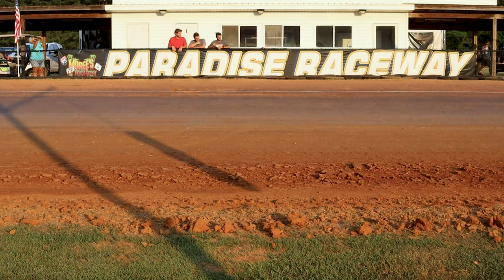BIG MONEY at Paradise Raceway Eddie Mishue Memorial AMAZING EVENT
Okay y’all! HUGE race here $5050 to win 50 lap race on HBM Reaper Tires at Paradise Raceway! This is the 2nd Annual Eddie Mishue Memorial race! This is honoring The Godfather of racing himself! Very important race to the karting community. Eddie Mishue made a massive impact in the community, so to be able to capture this event is truly amazing! Would mean a lot if y’all could share this with your friends and family. Hope everyone enjoys this race, it is a little bit longer than our normal videos, but it is a really important race! Thanks to everyone who continues to support what we do!

Race Start at 02:46

Shoutout to Korrupt Klutches for the shirts! Go check them out for all your clutch needs. Truly top of the line best of the best clutches!

For Y'all 212 Guys, or anyone interested in small engines, Check out  @KentuckyFriedFixes   very Informative and Thorough!

For another great channel with Pov footage via cambox check out @jstanleyjr22

Big O tribute
Liberty Raceway Park
Triple T Raceway
Coleridge Speedway
The Old Stateline speedway
Mountain Creek Speedway
Millbridge Speedway
Low Country Kartway
Clone 390
Clone 375
Clone heavy
Clone Medium
Clone 425
Predator Motor
Harbor Freight Motor
Honda Clone Motor
NASCAR
Karting
Champ Kart
Daytona
Go Pro Fail
Tik Tok Compilation
TikTok Mashup
North Carolina
South Carolina
Simpson Racing
Mychron 5
Maxxis Tire
Maxxis Nationals
WKA
World Karting Association
F1
Karting Fails
Go kart wrecks
Limited Modified
UAS
Unlimited All Stars
Open Modified
Flatheads
Jr Sprints
Sprints
legend
outlaw karts
Crown Jewel Tour
lando norris
Stock heavy
Stock super heavy
All pro
Ultimate Kart series
shifter kart
Ultimate Saturday night special
Ace series
Sr Champ
Champ karts
Best Race
Cleetus Mcfarland
Mini Cup Car
Open Modified
Go kart Crashes
PhantomRacingChassis
GoldSpeedUSA
Gambler Racing Products